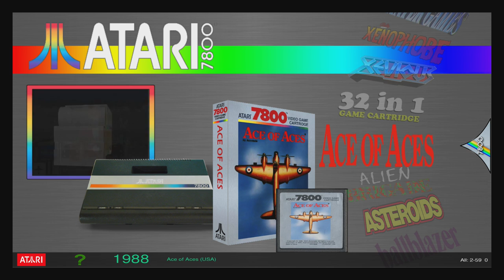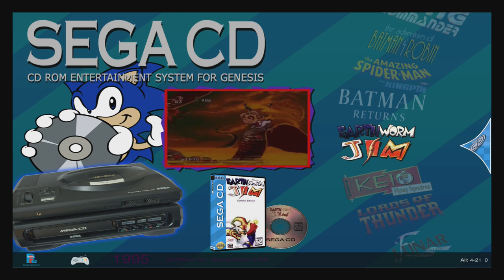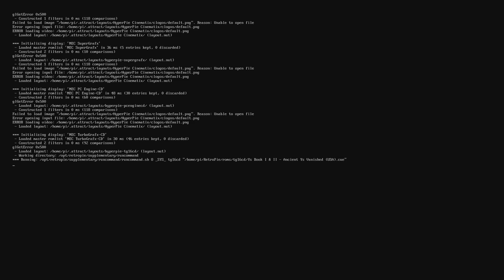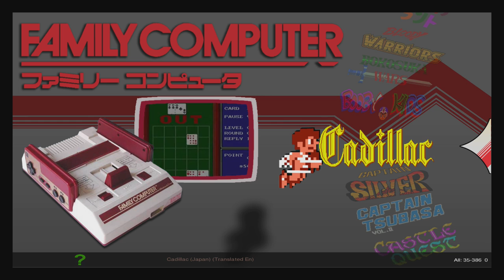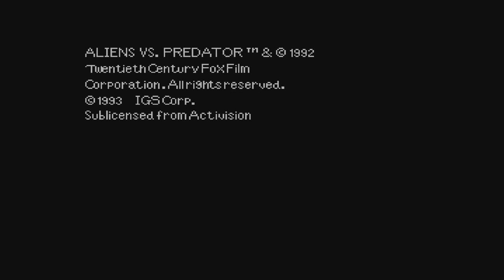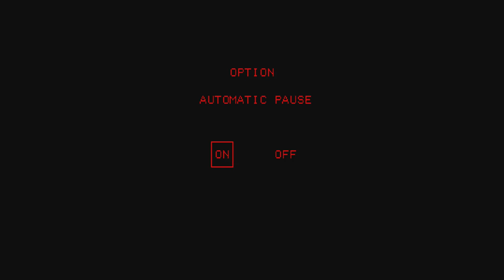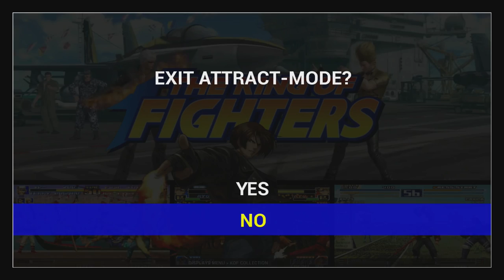This is the Best Retro Emulation Kit - Gamester81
In my opinion the EMU system can do an incredible amount of cool things. Here is a closer look.